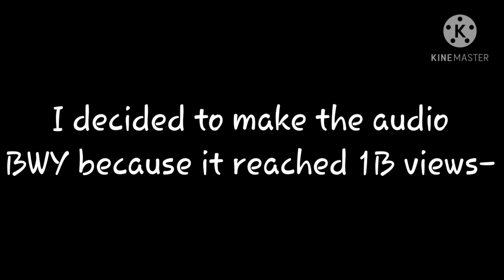Bakugo's little accident || IzuOcha || TodoMomo || KamiJirou || KiriMina || BakuCamie || 2nd Gen❤💛💚💙